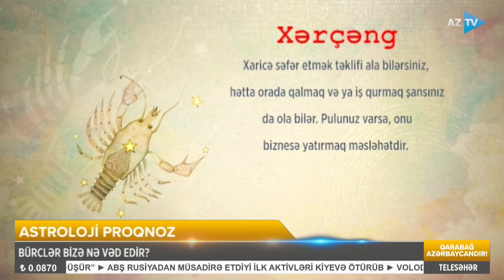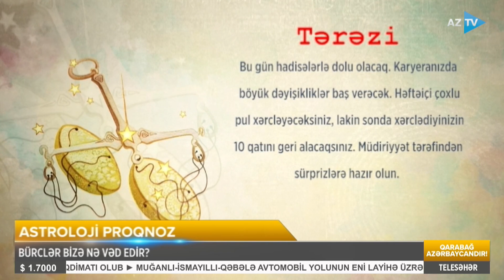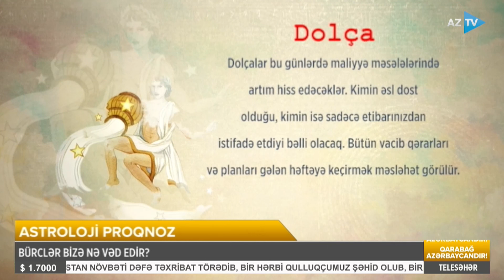"Qarşınıza real hədəflər qoyun" - Bürclər bu gün bizə nə vəd edir?